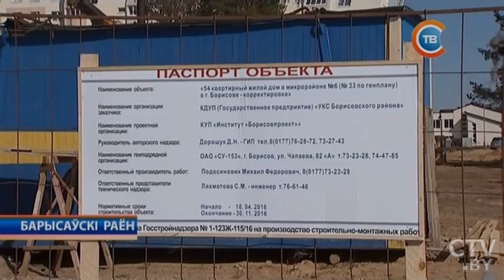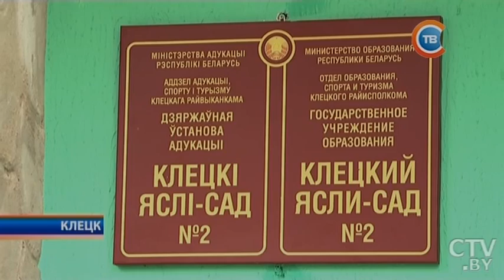"Минщина" 07.08.2017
Если погода поможет, за неделю с половиной уберем: в Минской области поздравили первых тысячников
В Нежинском горно-обогатительном комбинате начали бурить скважины с помощью хладагента